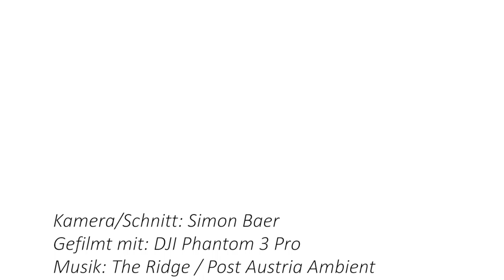Gamserrugg - DJI Phantom 3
Rund um den Gamserrugg (Toggenburg, Schweiz) im Oktober 2016